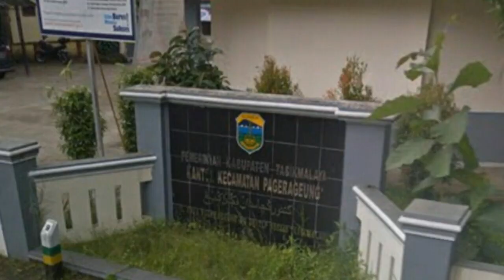sejarah gunung cakrabuana malangbong garut | cerita gunung cakrabuana | cerita dongeng